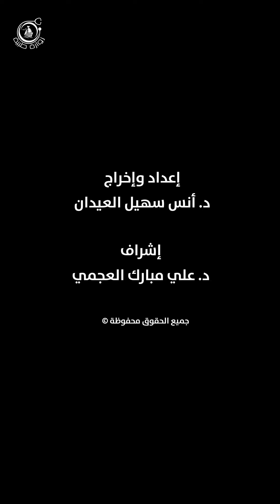الوقاية في حالات الصرع و التشنجات | د.عذاري سالمين | زوارة طبية